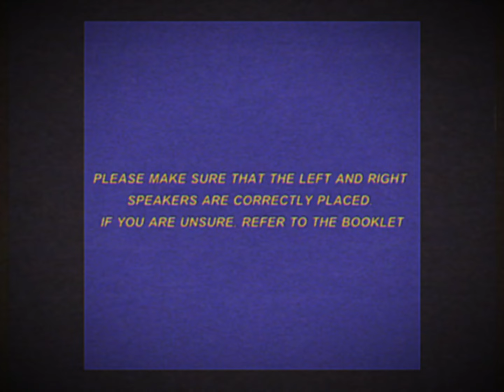𝗦𝗼𝗱𝗼𝗿 𝗥𝗮𝗶𝗹𝘄𝗮𝘆𝘀 𝗧𝗲𝘀𝘁 - 𝟮/𝟲/𝟴𝟯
Se bienvenido a mi servidor de Discord!